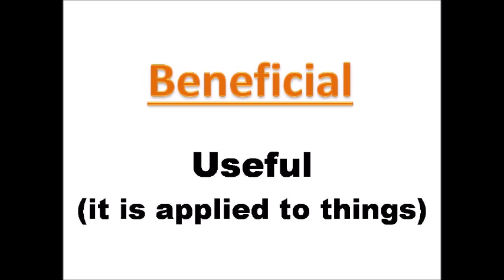English words for competitive exams part - 1